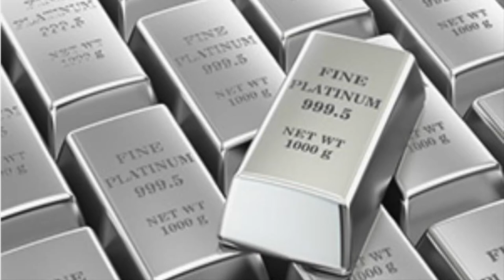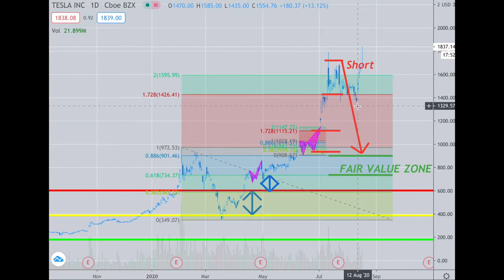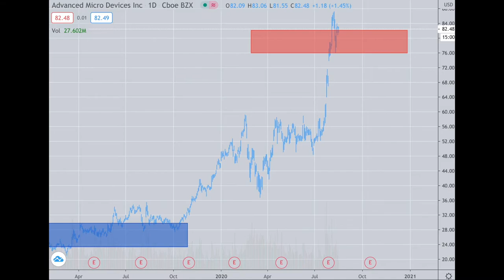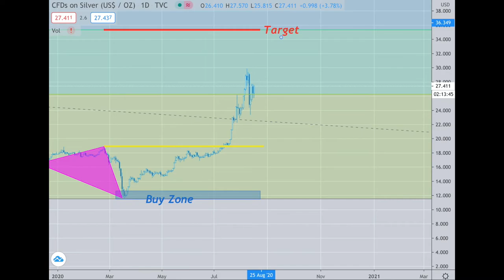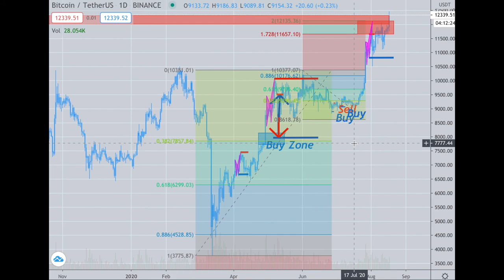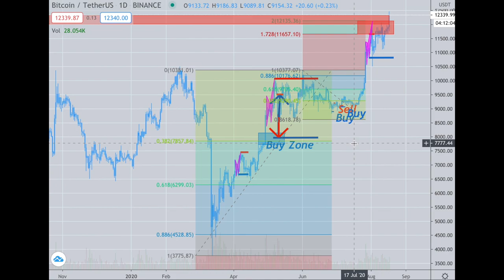Platinum Plus Update August 17th, 2020